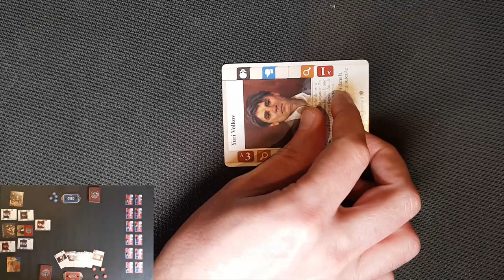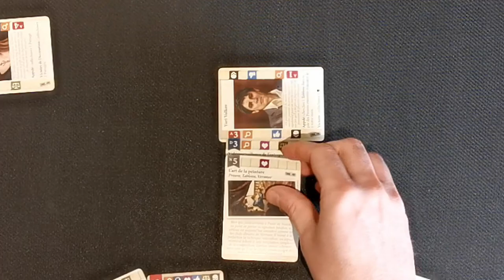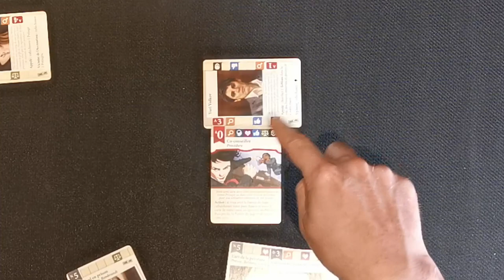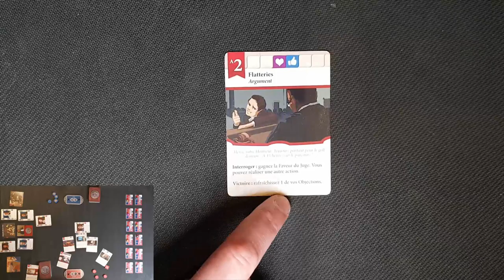OBJECTION ! - Explication des Règles [FR]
Apprenons à jouer à Objection, un jeu qui permet d'incarner un avocat et de revivre les sensations de la série Ace Attorney, le tout en Français !